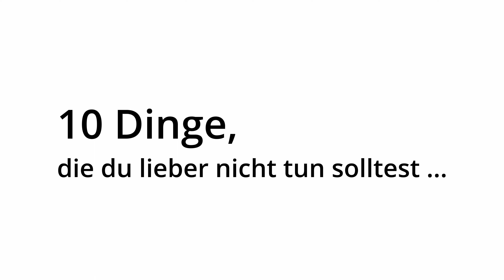Trailer Spieleabend Nov 2022 (10 Dinge)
10 Dinge, die du lieber nicht tun solltest ...
... bei einem Spieleabend.

Wir laden zu unserem Spieleabend ein, heute mit einem nicht ganz ernst gemeinten Trailer :)